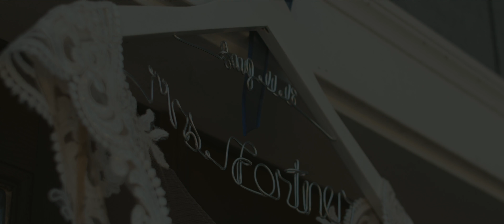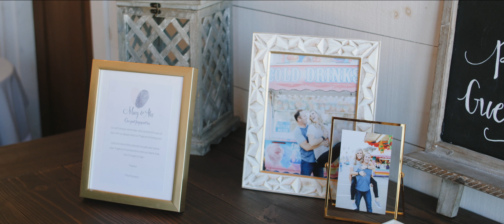Macy + Alex | Short Film | Grant Hill Farms | Commerce, GA